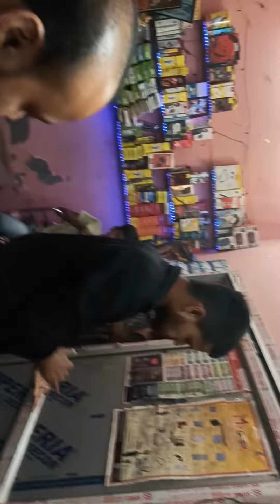Shanky KAA B'Day # short # vedio # viral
Shanky kaa Birthday# short # vedio # viral